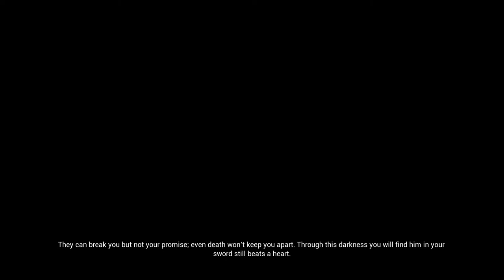WE FOUND HELA! | Hellblade: Senua's Sacrifice Lets Play (Part 4)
In this video, we will be meeting Hela for the first time.